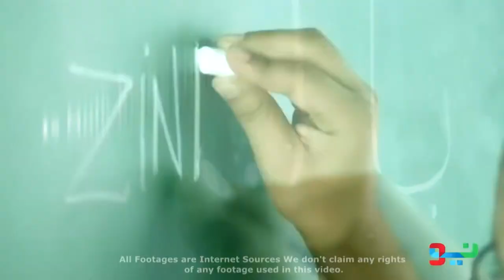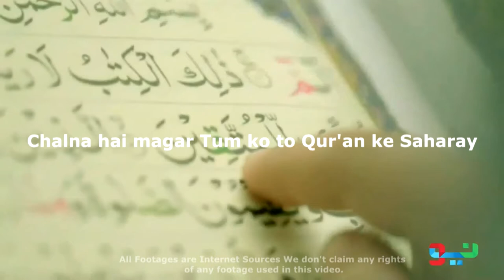14 August Pakistan Independence Day - Milli Magma - Is Mulk Ko Rakhna Mere Bacho Sambhal Kay🇵🇰😇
A small tribute to our beloved homeland.
14 August Pakistan Independence Day - Milli Magma - Is Mulk Ko Rakhna Mere Bacho Sambhal Kay